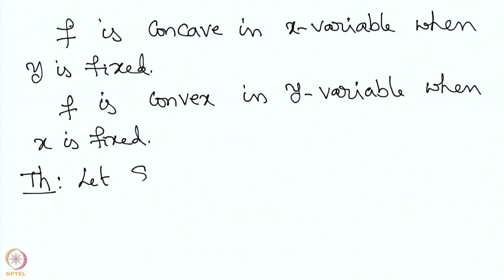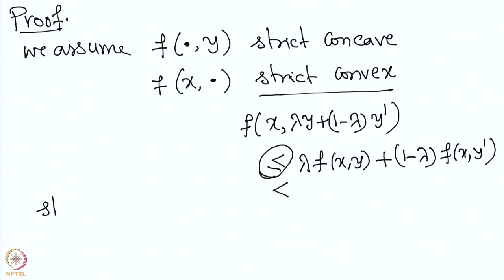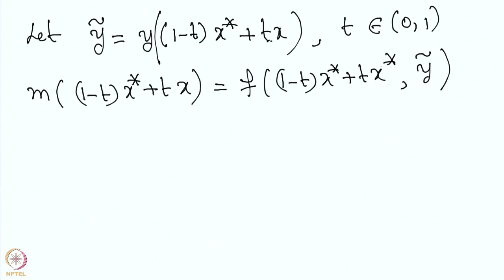Lecture 13 : Zero-Sum Games: Existence of Saddle Point Equilibria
Zero-Sum Games: Existence of Saddle Point Equilibria